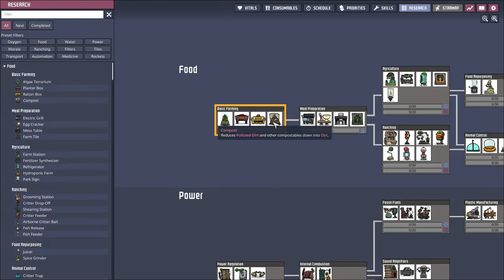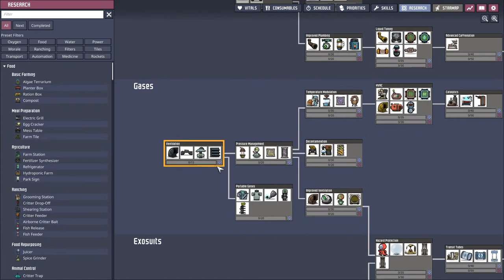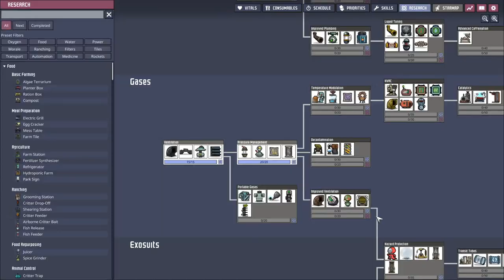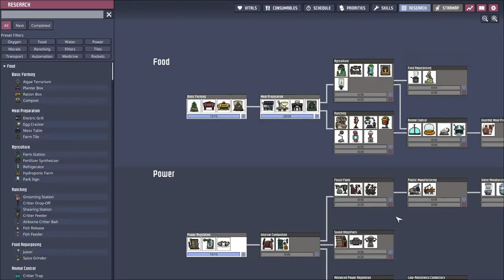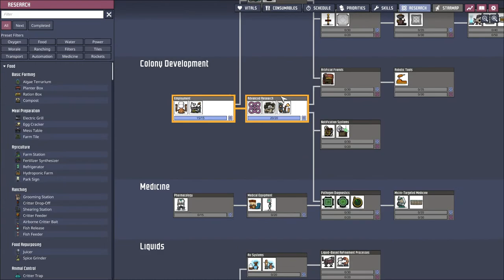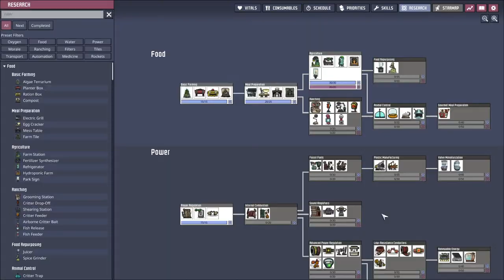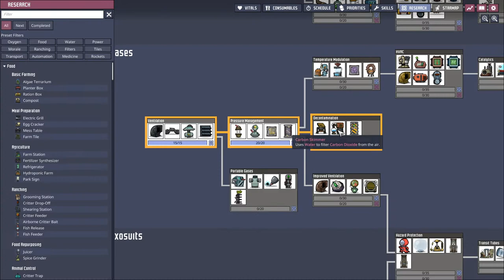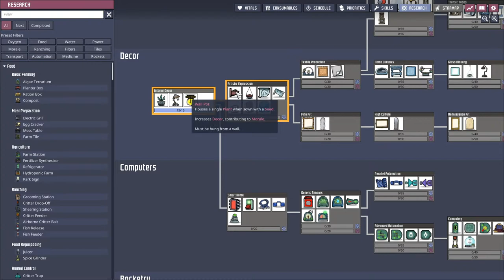Skrim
chilling gaming